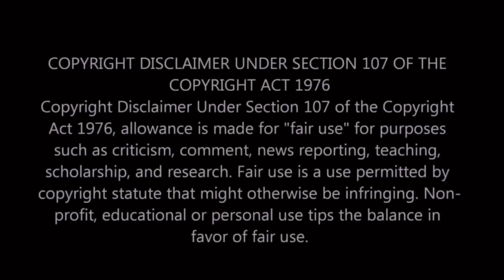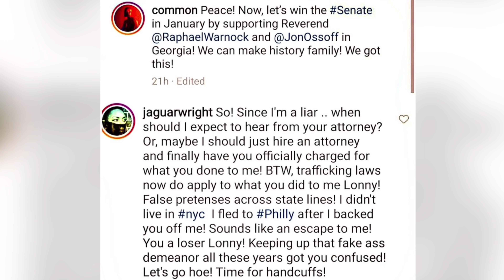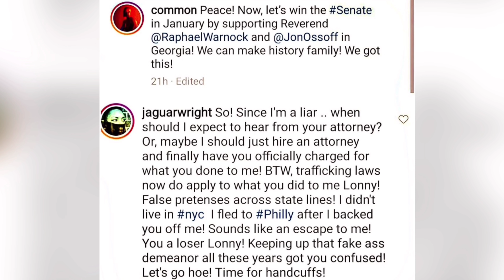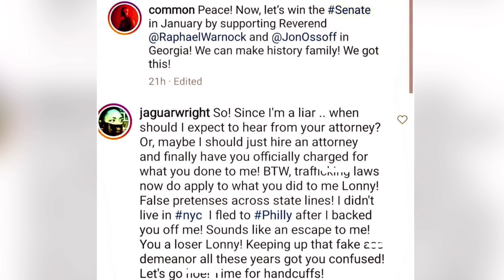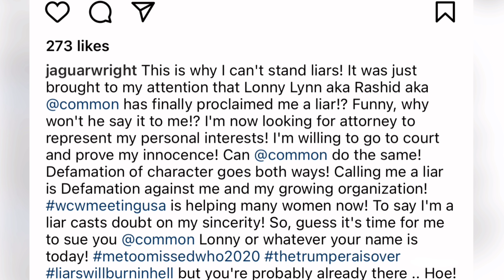Jaguar Wright says to Common “Oh I’m Lying?? Let’s talk about it... Im telling the TRUTH!